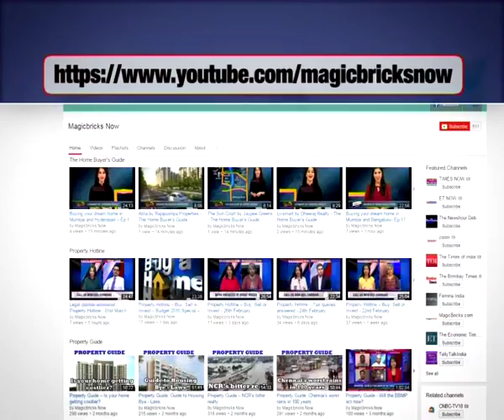Is Kolkata a good investment bet?- Property Hotline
Expert: Jayashree Kurup, Head-Content & Research, Magicbricks.com
Question: Is it a good idea to invest in Haldia which is in the race to be a smart city? What kind of future prospects can I expect if I buy land here? Additionally, is Kolkata a good investment bet? My budget is Rs. 50 lakh. Please suggest good locations in Kolkata I can invest in.
Answer: A smart city is going to be a Planned Public Infrastructure. Till the city development plan is ready and if you randomly purchase the property, very likely those are the areas which are going to be for the public convenience.  Hence, unless you have a long term investment horizon, you should be investing close to the city, which is easily accessible and will witness appreciation in the near future.